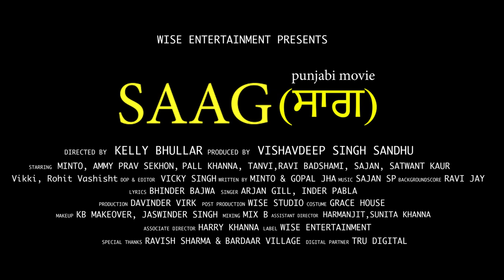Saag (Trailer) Latest Punjabi Movie | Movie Releasing 11 Jan 2022 | Wise Entertainment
Wise Entertainment Presenting Teaser Of Upcoming Movie "SAAG" Movie Releasing Only On Our Youtube Channel On "11 January 2022"

Starring : Minto , Amy Prav Sekhon , Satwant Kaur , Pall Khanna , Tanvi , Ravi Badshami , Sajan , Vikki , Rohit Vashisht
Writer : Minto & Gopal Jha
Background Score : Ravi Jay
DOP / Editor : Vicky Singh
Lyrics : Bhinder Bajwa
Singer : Arjan Gill , Inder Pabla
Production : Davinder Virk
Post Production : Wise Studio
Costume : Grace House
Makeup : KB Makeover , Jaswinder Singh
Mixing : MIX B
Director : Kelly Bhullar
Assistant Director : Harmanjit , Sunita Khanna
Associate Director : Harry Khanna
Label : Wise Entertainment
Digital Partner : Tru Digital
Special Thanks : Ravish Sharma , Bardaar Village

MINTO